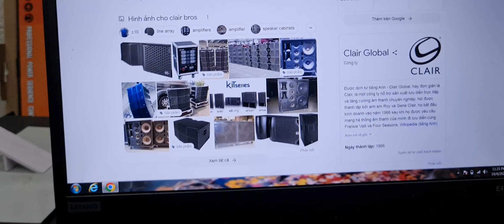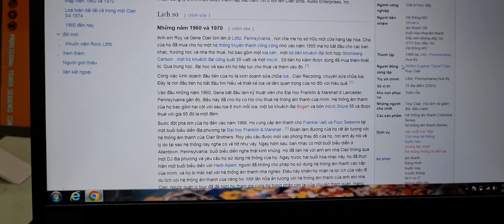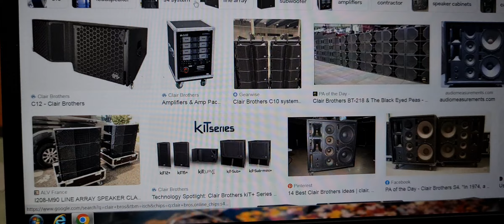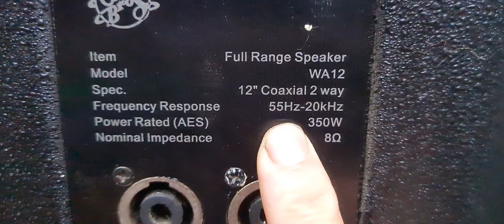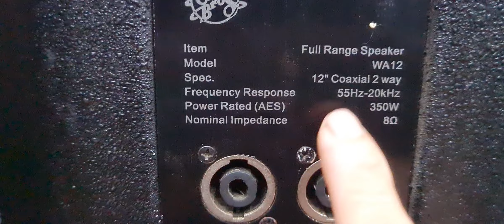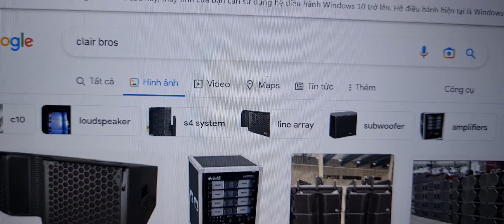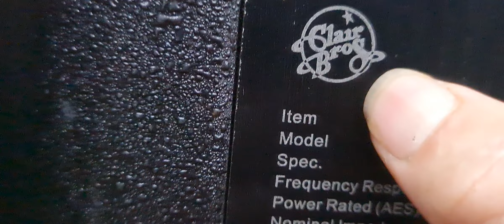Loa Bãi Đồng Trục Bass 30◇Thương Hiệu Hoa Kỳ◇Quá Chất Lượng◇Giá Siêu Tốt.Lh 0826252688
Hoàng Tuyến Xin Kính Chào Quý Khách.
Trên là video mình giới thiệu về loa bãi bass 30 đồng trục mới về cửa hàng.loa đến từ thương hiệu Clair Bros (Mỹ).
Mọi chi tiết về loa Quý Khách xem tại Video.
Quý Khách cần tư vấn hay mua sp vui lòng LH 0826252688.